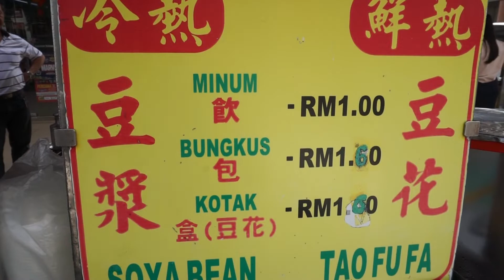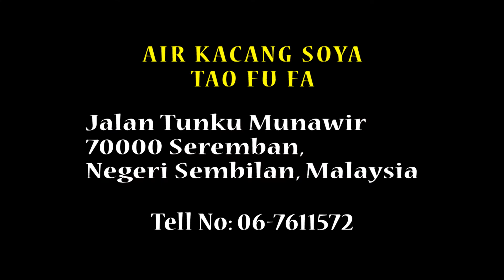copekpoieSeremban: The Sweet Tooth #3 (Tau Fu Fa)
You might have heard of Tau fu fa, but have you tried Seremban's most famous one yet?

If you haven't, it's time you should because I promise that you will never regret it. This little street dessert will blow your mind~ Hurry up and make your tummy happy.  😄

Location: Air Kacang Soya Tao Fu Fa, Jalan Tunku Munawir, 70000 Seremban, Negeri Sembilan.